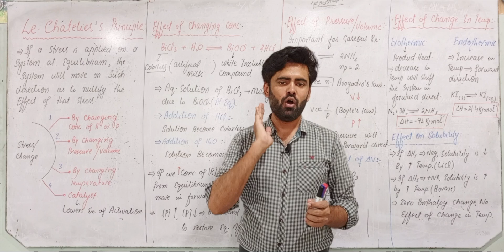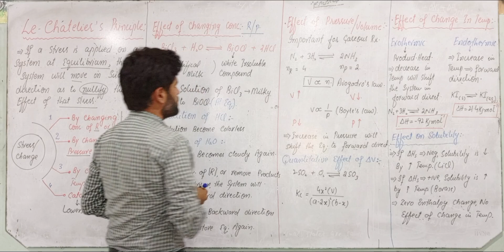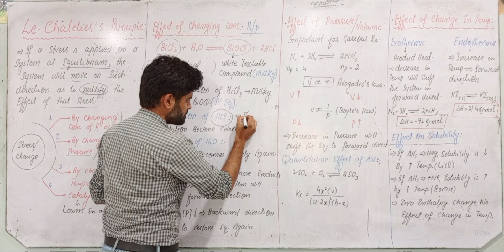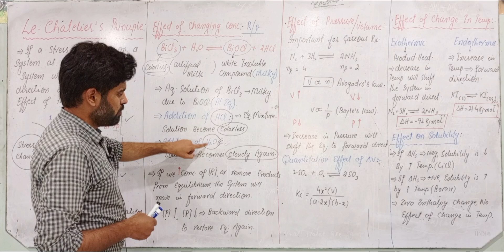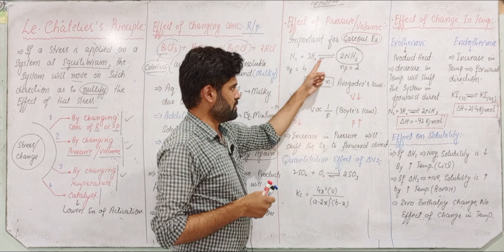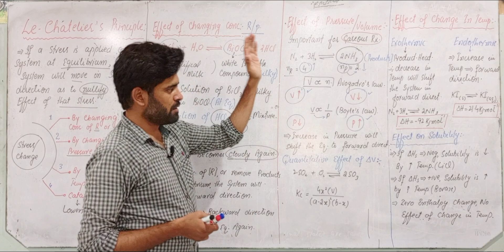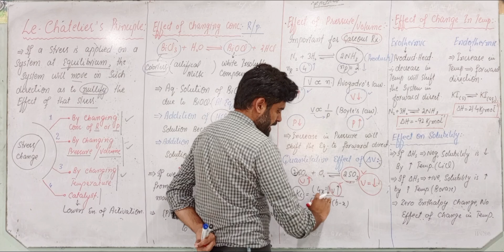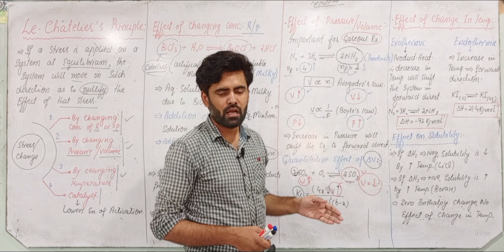Le-Chatelier's Principle | Lec-5 | Chapter-8 | (Le-Chatelier'sPrinciple)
Welcome to Doctor of Chemistry! In this lecture, we explore Le-Chatelier's Principle, a fundamental concept in Chapter 8 of 11th Class Chemistry. Le-Chatelier's Principle helps us understand how chemical equilibrium responds to changes in concentration, temperature, and pressure. This principle is crucial for predicting the direction of equilibrium shifts in various chemical reactions.
Key Topics Covered:
- Introduction to Le-Chatelier's Principle
- Effects of Concentration Changes on Equilibrium
- Effects of Temperature Changes on Equilibrium
- Effects of Pressure Changes on Equilibrium
- Practical Examples and Problem-Solving
- Application of Le-Chatelier's Principle in Real-World Scenarios
This video is perfect for students preparing for exams, teachers seeking supplementary materials, or anyone interested in mastering chemical equilibrium. Our detailed explanations and visual aids will help you grasp these concepts with ease.